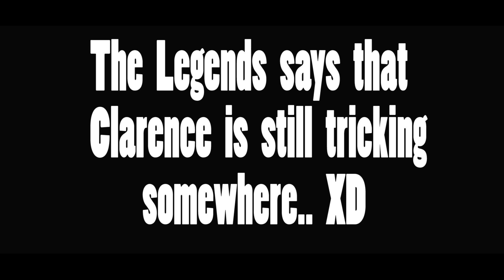Clarence Kennedy - Tricking heavyweight - Inspiration [NCS Release]